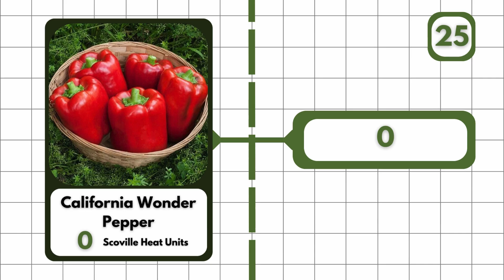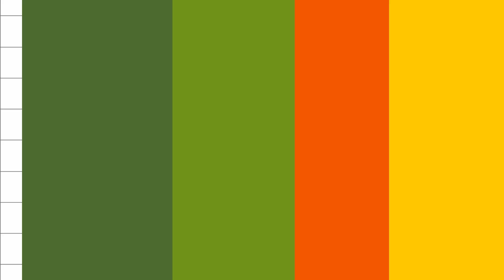Every Mild Pepper [Scoville Scale]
This video ranks every pepper on the Scoville scale from 0 to 1,000. Very Mild Peppers.